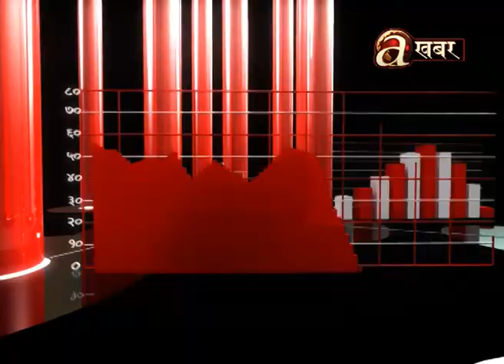कोरोना महामारीले सेयर बजारमा पारेको असरबारे विशेष सम्वाद - कोरोना : अर्थतन्त्र दबाव र प्रभाव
Niraj_Giri Uttam_Aryal#\Bishnu_Bashyal